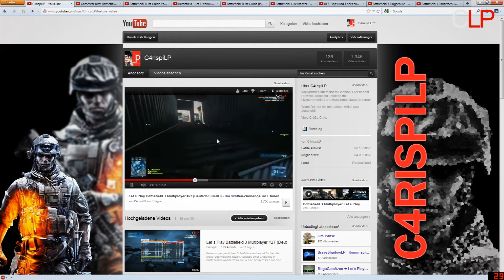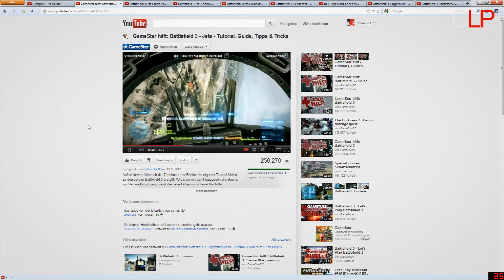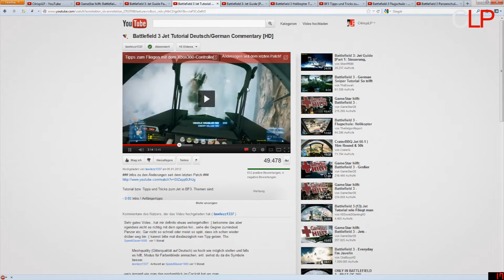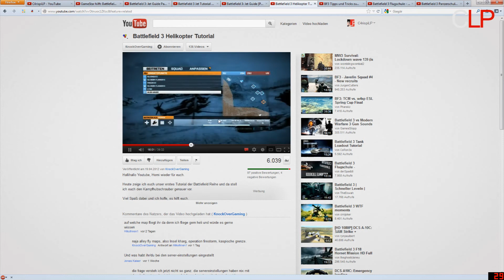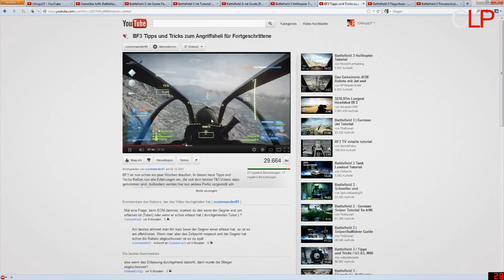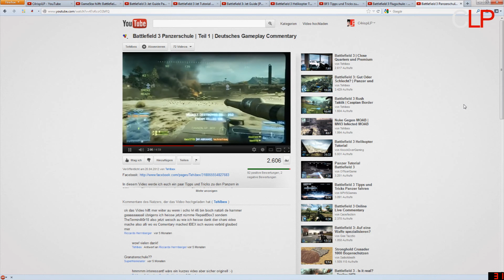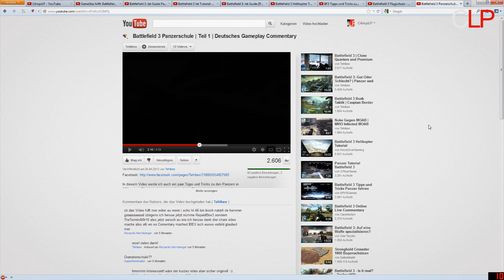Battlefield 3 Tutorials - HowTo Jet Helikopter Panzer besser fliegen/fahren (Deutsch/HD)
Wenn Du deine Skills im Jet, Helikopter und Panzer verbessern willst schau Dir folgende Links an!
Deine Tipps sind ausßerdem herzlich willkommen!!!

Wenn Ihr bessere Tutorials kennt, egal zu welchem Thema in Battlefield (Snipern, Markieren, etc. ) schickt sie mir bitte! Natürlich auch alle interessanten Guides/Tutorials/Howtos/Infos/Hilfen zu Tanks/Panzer, Jets/Flugzeugen, Helikopter/Helicoptern/Helis.